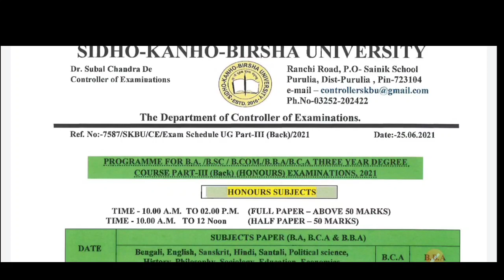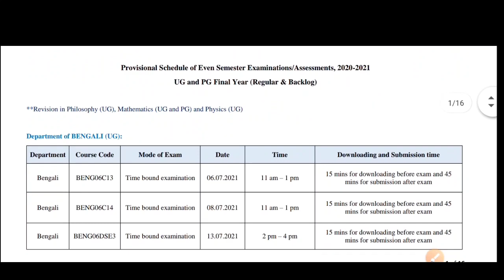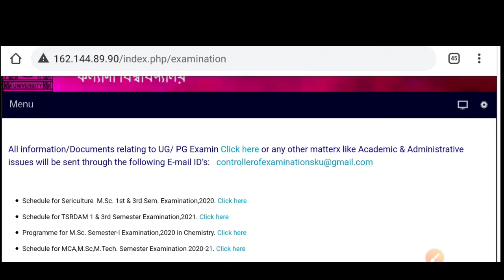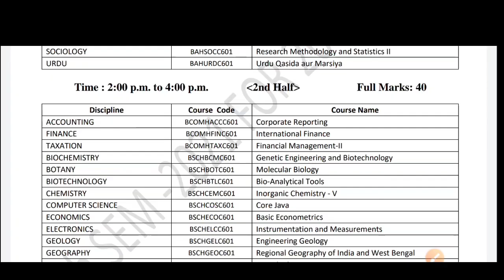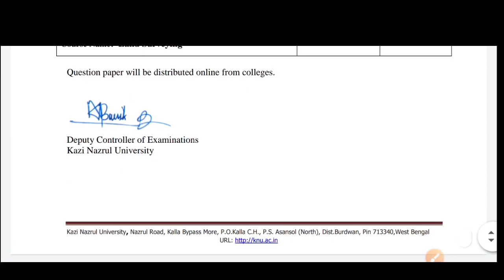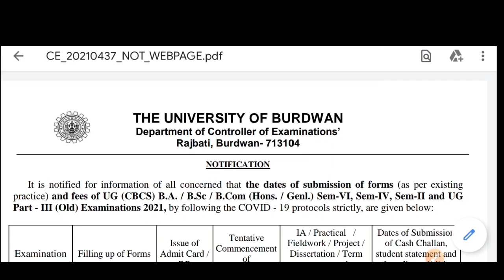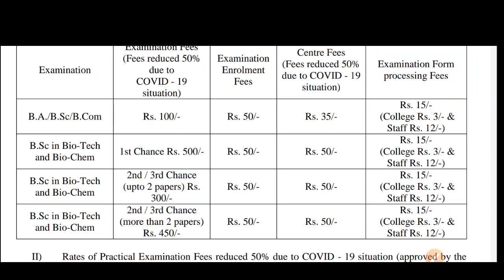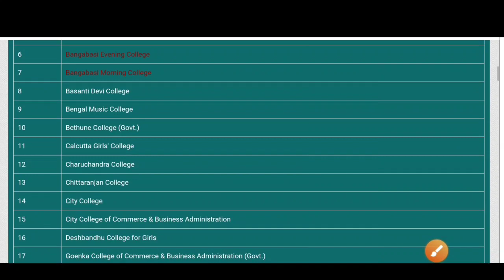Even Sem & Part Exam: নোটিশ ঘিরে বিতর্ক: 9 Universities Update | Calcutta, Burdwan, NBU, KNU, CBPBU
Covered Topics:
even sem exam news 2021
wbsu exam news
wbsu exam
vidyasagar university exam
vidyasagar dde exam
nbu 2nd sem
nbu 4th sem
nbu exam 2021
presidency university exam
wbuttepa exam
b.ed exam
cu exam
calcutta university
north bengal bengal university exam
wbsu part 1 exam
wbsu part 2 exam
wbsu part 3 exam
knu exam
part exam
rbu exam
distance exam
wbsu exam 2021
wbsu 1st sem exam
wbsu 2nd sem exam
wbsu 3rd sem exam
wbsu 4 & 5th sem
even sem
online exam
kalyani university exam
vidyasagar university
obe exam
wbuttepa exam
b.ed exam 2021
nsou exam
ignou exam
ugb news
cbpbu exam
kazi nazrul university exam
jadavpur university exam
skbu exam